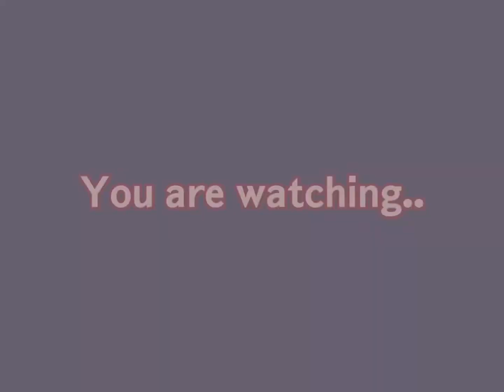You betrayed me..!!